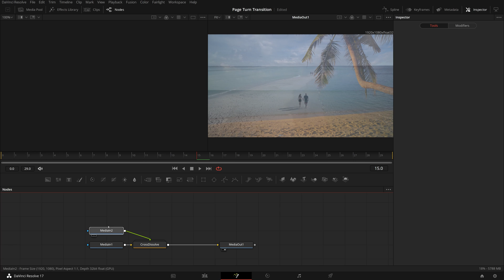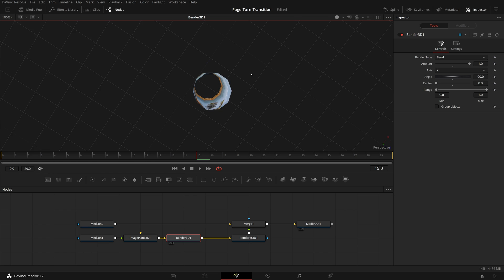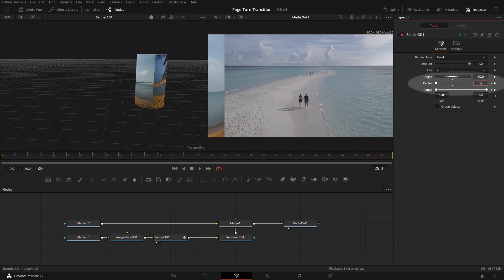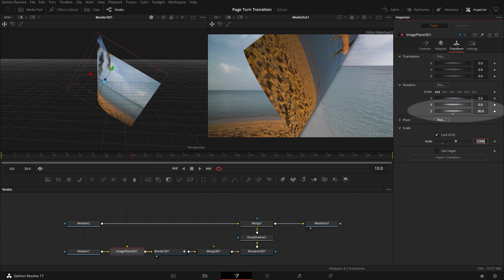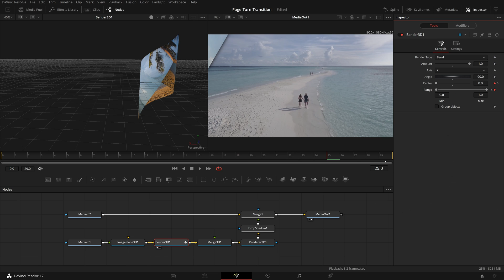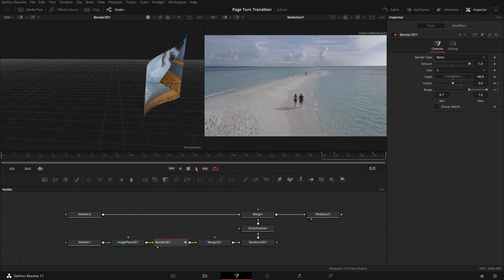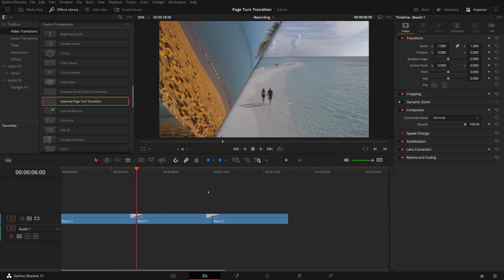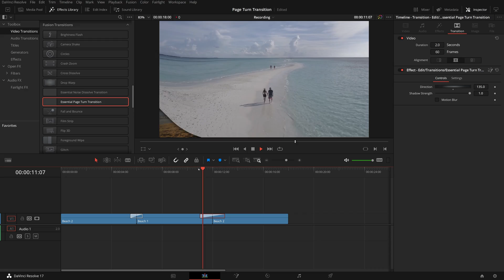Create Realistic Page Turn Transition in DaVinci Resolve - Fusion Tutorial and Free Template 2023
Chapters
0:00 Page Turn transition in Davinci Resolve 17
0:18 Add Fusion Cross Desolve transition to the timeline
0:40 Add the incoming clip to a 3D image plane
1:00 Add bend 3D node to image plane and animate the bending effect  to simulate page turning
2:02 Increate the subdivisions of image plane 3D for high quality transforming result
4:58 Add shadow to the page turning edge
5:30 Use keyframe stretcher modifier to strech keyframes
7:45 Save the transition as macro template for use in the edit page
8:40 Demo the use of Page Turn transition in the Edit page